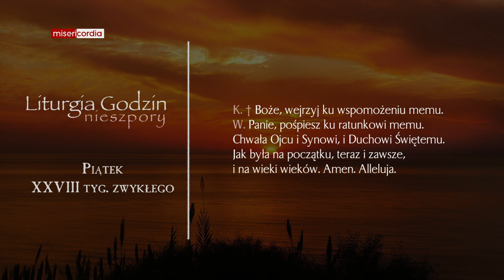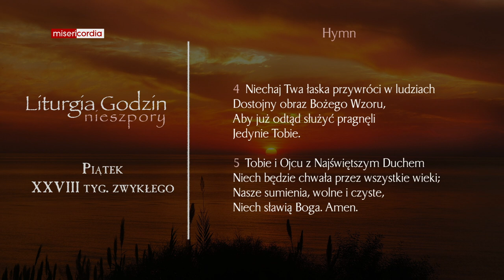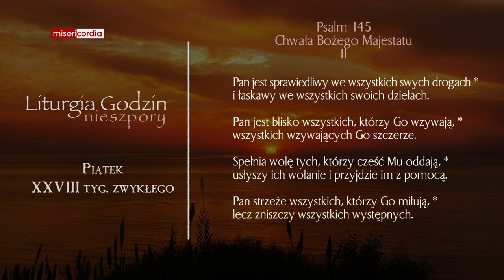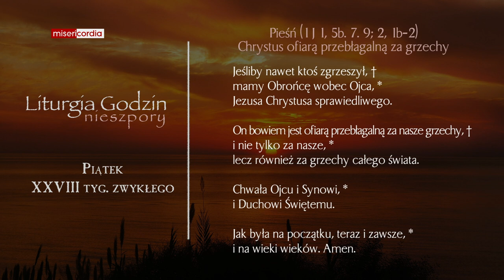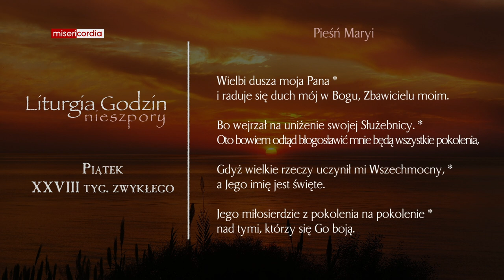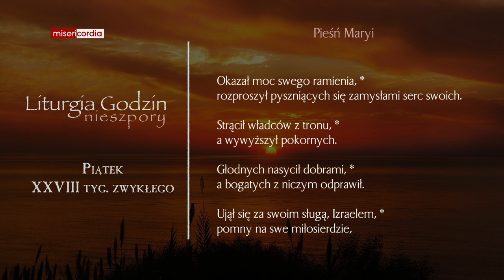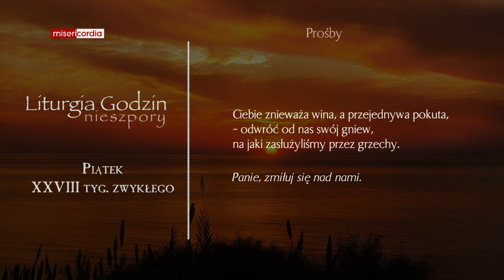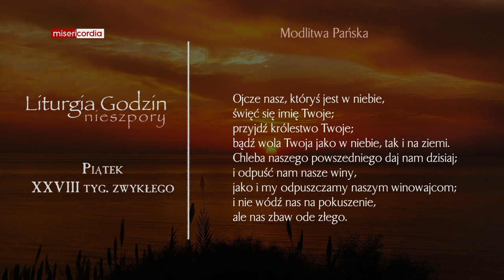Liturgia Godzin | Nieszpory | Piątek, XXVIII tyg. zwykłego